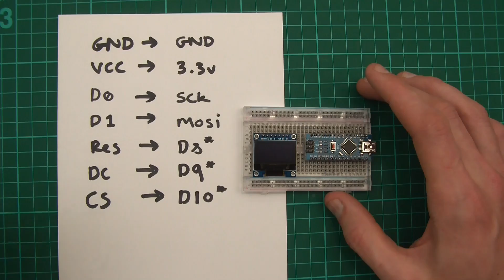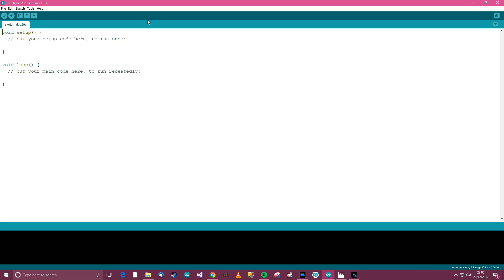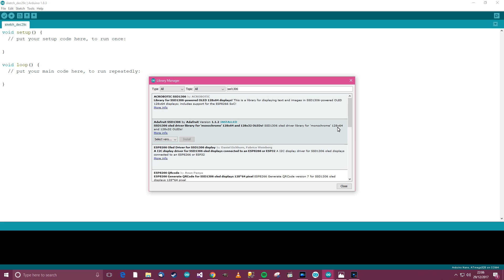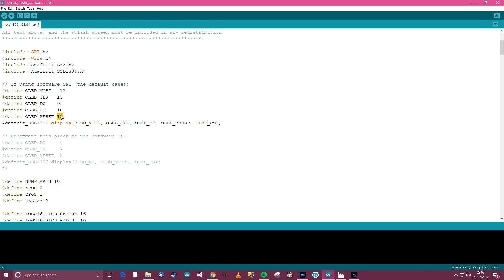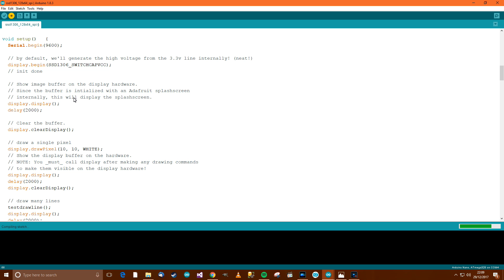TUTORIAL: How to get Started with 0.96" OLED Screen Module - Arduino Nano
This video shows you how to get started with the small 0.96" OLED screen. It took me some time to work it out.